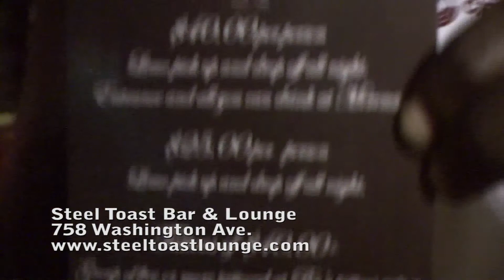Steel Toast - street promo on Cinco de Mayo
Promoter on the corner of Washington and 8th hypes Steel Toast Bar & Lounge on South Beach. Video by Andrew Schwartz.